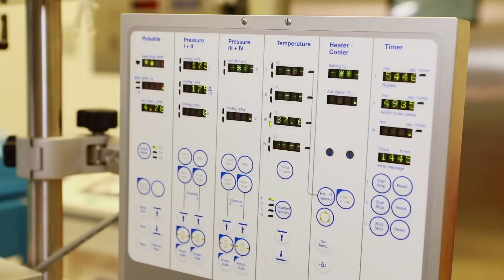ŞANLIURFA’DA İLK DEFA KOLTUK ALTINDAN KAPALI YÖNTEMLE KALP AMELİYATI YAPILDI.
Günümüzde insan sağlığını tehdit eden en büyük şikâyetler kalp ve ona bağlı organlarda yaşanmaktadır. Bu nedenle kalbe bağlı gelişen hastalıklardan ölüm oranları da yıllar geçtikçe artmaktadır. Kalp ve damar cerrahisi, kalp hastalıklarının yanı sıra kalbin çalışmasını etkileyen üç damardan kaynaklı hastalıkların erken tespitini sağlayan ve cerrahi tedavi uygulayan birimdir. Modern tıbbın en yeni imkânları kullanılarak, hastanın ihtiyacına göre belirlenen en uygun cerrahi yöntemler ile hastanın sağlığına kavuşması sağlanır.

Şanlıurfa İl Sağlık Müdürlüğü Mehmet Akif İnan Eğitim ve Araştırma Hastanesi’nde Kalp Damar Cerrahi Kliniğinde görevli Uz. Dr. Arif Yasin Çakmak tarafından, Kalp rahatsızlığı bulunan hastaya, Şanlıurfa’da ilk defa uygulanan koltuk altından küçük kesi ile aort kapağı ameliyatı başarıyla uygulandı.
Günümüzde kalp ameliyatları çok yaygın şekilde ve birçok merkezde uygulanmaktadır. Bu ameliyatların hemen hemen hepsi göğsün ön bölümünde bulunan sternum dediğimiz, halk arasında iman tahtası olarak bilinen kemiğin elektrikli testere yardımıyla kesilmesiyle yapılmaktadır.  Son zamanlarda uygulamaya giren koltuk altından kalp ameliyatı yöntemi ise sağ koltuk altından yaklaşık 5-6 cm'lik küçük bir kesi yapılarak, hiç kemik kesmeden kaburgaların arasından girilerek yapılan kalp Ameliyatlarını kapsamaktadır. İşin ilginç yanlarından bir tanesi de kalp sol tarafta olmasına rağmen sağ koltuk altından bu ameliyatların yapılmasıdır.
Nefes darlığı şikâyetiyle Kalp Damar Cerrahi polikliniğe müracaat eden 56 yaşındaki kadın hastanın yapılan ileri tetkiklerinde kalp bölgesinde bulunan aort kapağındaki sorun nedeniyle kapak ameliyatı yapılmasına karar verildi. Yatış işlemlerinin ardından hastanın ameliyat için hazırlıkları yapıldı. Yaklaşık 3 saat süren ve hastanın koltuk altından küçük kesi ile gerçekleştirilen zorlu ameliyat, Şanlıurfa’daki deneyimli doktorlar tarafından başarı ile gerçekleştirildi.
Şanlıurfa’da İlk defa uygulanan teknik ile hastayı sağlığına kavuşturan ve ameliyatı gerçekleştiren Kalp Damar Cerrahi Uzmanı Doktor Arif Yasin Çakmak; “Hastamızın Aort Kapağını değiştirmeyi planladık, hastamızın yapılan tetkiklerimizde yeni bir yöntem olan kapalı ameliyata uygun olduğunu gördük. Hastamıza koltuk altından kesi yaparak göğüs kafesini kesmeden kapalı yöntemle aort kapak ameliyatını gerçekleştirdik. Bugün hastamızı taburcu ediyoruz. Genel durumu iyi, yapılan kontrollerde de herhangi bir sıkıntımız yok. Bu yöntemi de zaten daha önce koroner by pass ve mitral kapak ameliyatlarında başarıyla gerçekleştirmiştik. Şimdi de hastanemizde ilk defa aort kapak ameliyatında koltuk altından başarıyla geçekleştirdiğimizi tüm Şanlıurfa halkına duyurmak istedik” şeklinde konuştu.